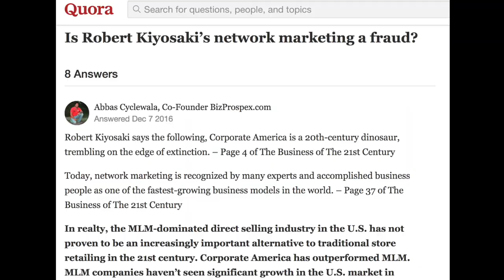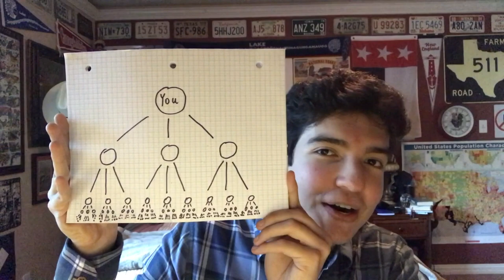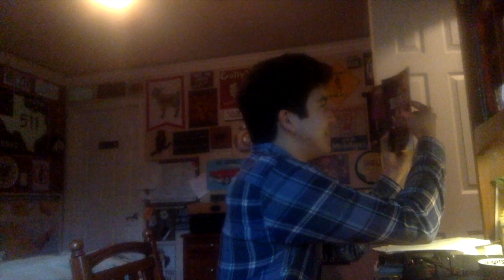EXPOSED: Amway's "Business of the 21st Century" Network Marketing SCAM!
5/15/2020 UPDATE: In the sequel to this video, I read mean comments from angry Amway representatives in the comment section below, and I donated $25 to charity for each one!

Say "no" to pyramid schemes. Say "yes" to personal finance.

(Voices are altered and names are bleeped out in the phonecall)